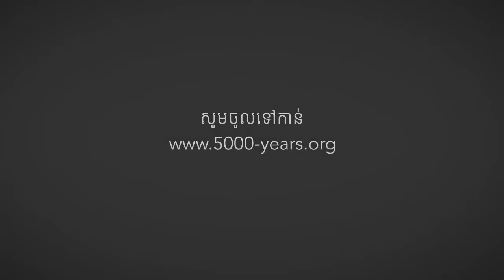Buth Savong - ត្រូវរក្សាចិត្តអ្នកដែលស្រឡាញ់យើង